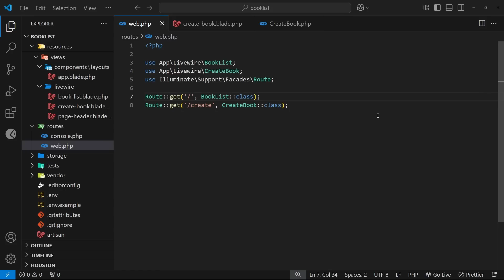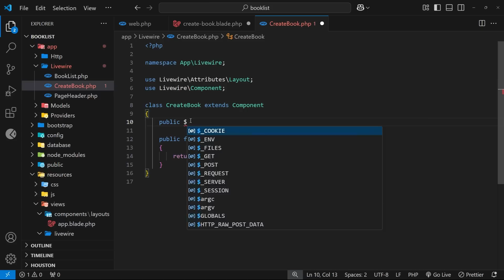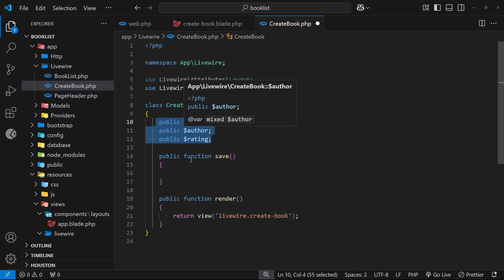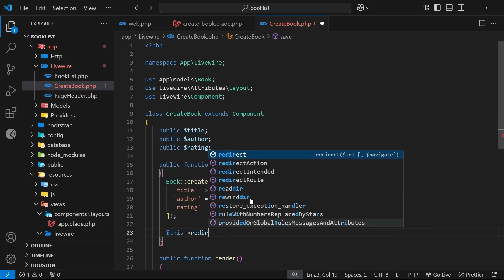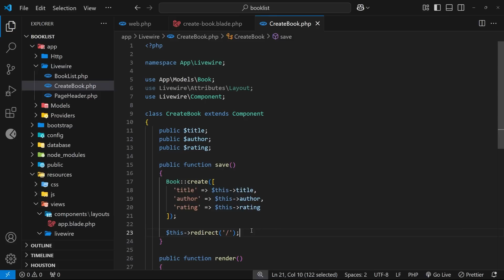Laravel Livewire Crash Course #9 - Making a Web Form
In this Livewire (3) Crash Course, you'll learn how to make interactive & dynamic Laravel applications using Livewire.

🔥🔥 Get (early) access to the entire Net Ninja Pro library, including exclusive courses and masterclasses,